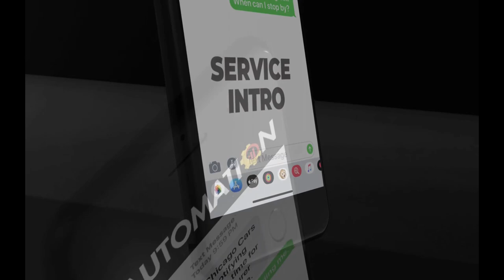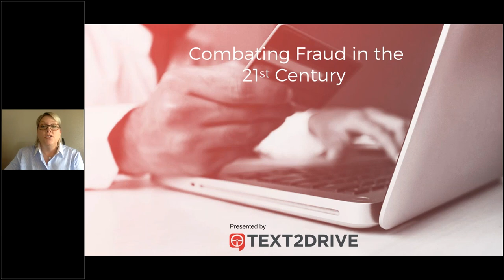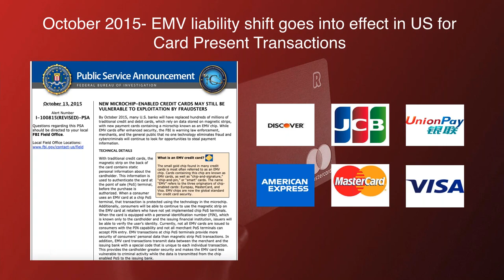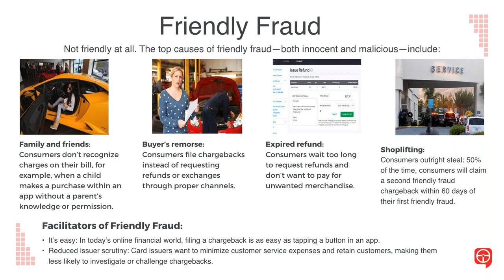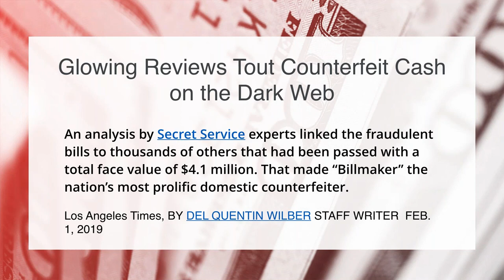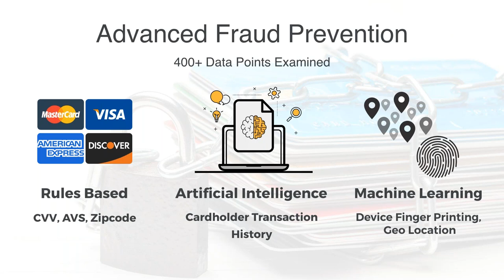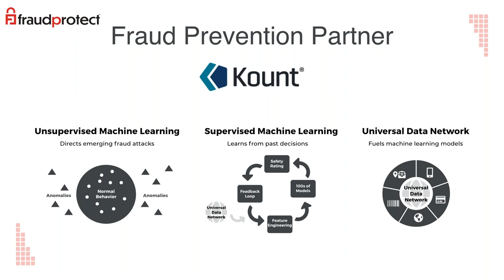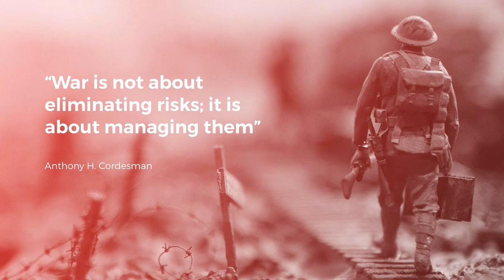DEFEND YOUR DEALERSHIP AGAINST COSTLY FRAUD ATTACKS [FraudProtect Webinar]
• A hacking attack occurs every 39 seconds
• In 2018 credit card fraud reached $6.8 Billion in the US
• Your dealership is also vulnerable to fraud

Criminal hackers and fraudsters are developing increasingly sophisticated tactics for stealing and using your customers’ sensitive information. Worse yet, they ramp up their efforts during the busy holiday season. An effective fraud attack could quickly turn your holidays from merry to miserable.

The fallout from fraud is costly in more ways than one. If your dealership falls prey to fraud, the impact on your bottom line can be devastating. The reputation of your business could suffer, as well. Plus, cleaning up the mess will steal time that you should devote to running your dealership.

Fortunately, there are ways to protect your dealership from getting ripped off. Our FraudProtect™ webinar teaches you about the following:

• The current fraud landscape including the 3 different types of fraud you must combat.
• Why basic fraud filters do not work.
• The advanced tools you need to defend against fraud.
• The only solution on the market that provides the powerful tools and technology necessary to prevent fraud.

Do not wait until your dealership suffers as a result of fraud. Discover the threats you must guard against and the solution that offers REAL protection for your dealership. Jaime Dickerson, a fraud prevention specialist with over 15 years of experience, will share game-changing insider information to help ward off cybercriminals.